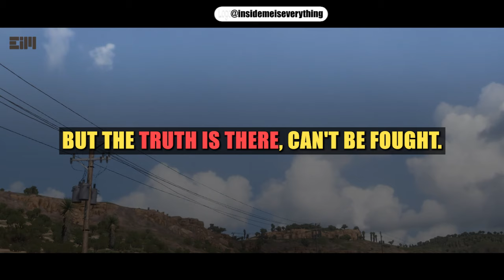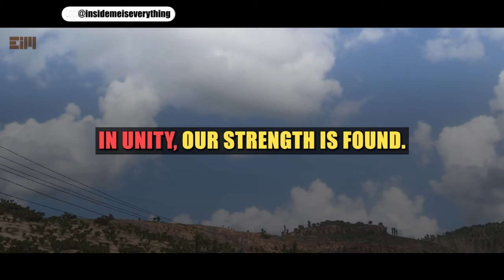THE WORLD NEEDS TO HEAR THIS!